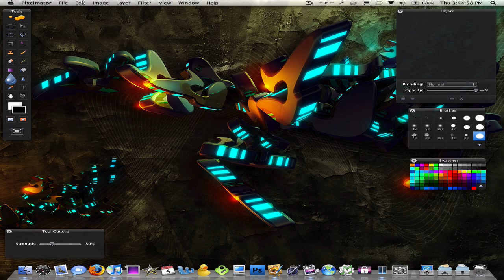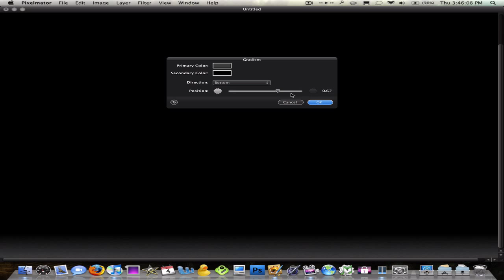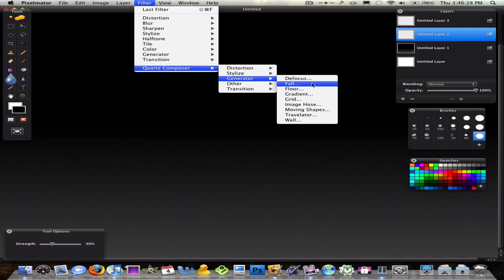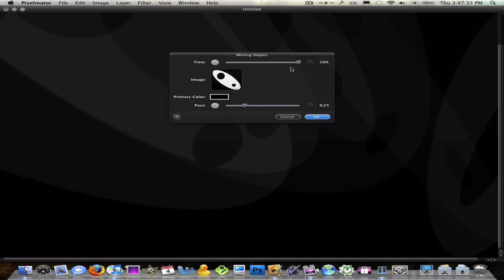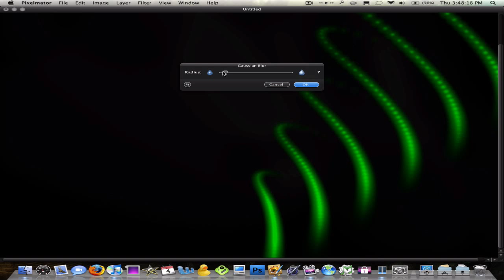Make your Own Wallpaper in Pixelmator